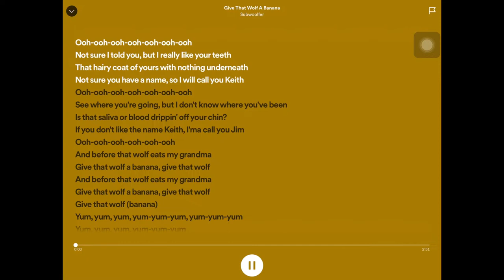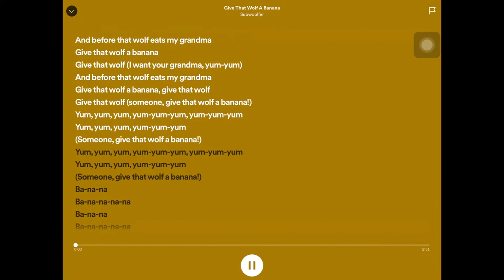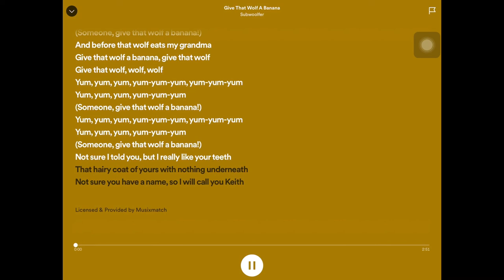Give that wolf a banana